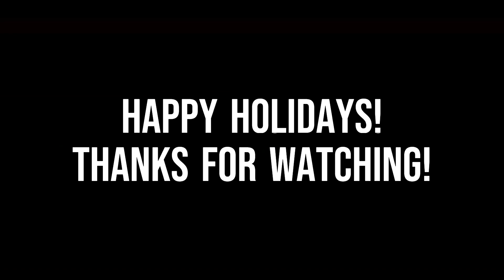GingerBread House Contest w/ @punefam !!! Watch What Happens At The End!!